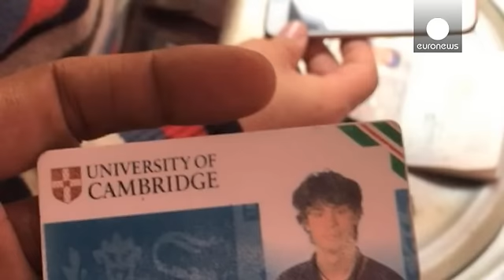Italy calls on Egypt to do more to find student's killers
Italy has rejected Egypt's claims to have tracked down the killers of an Italian graduate student whose body was found last month.

On Thursday Egyptian authorities released pictures of Giulio Regeni's personal items they say they were discovered in an apartment linked to a gang known for robbing foreigners. The gang members are understood to have been killed in a gun-battle with police.

The 28-year-old's battered body was found on the outskirts of Cairo. Human rights groups say the signs of to…